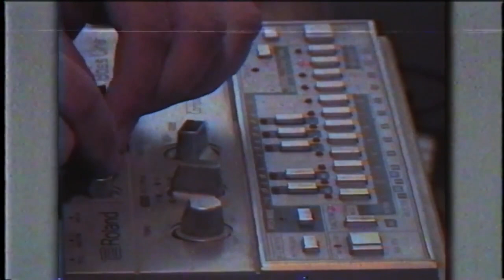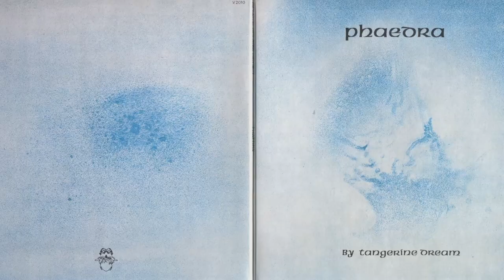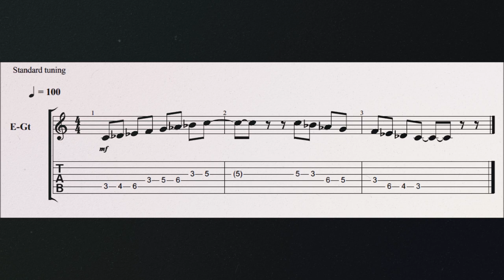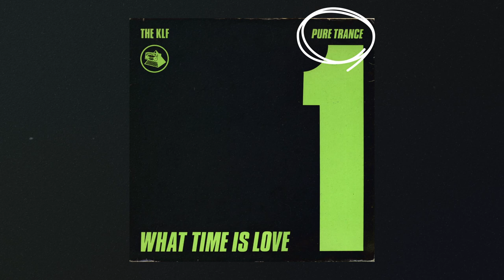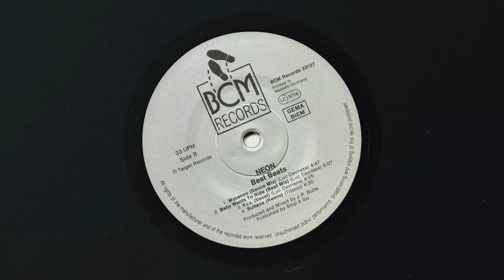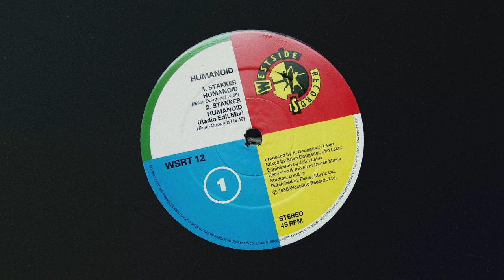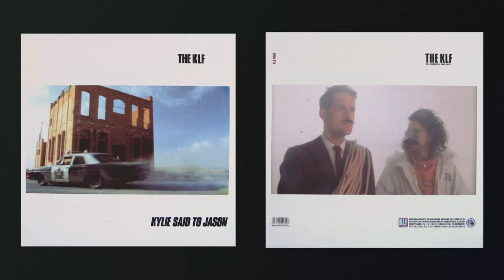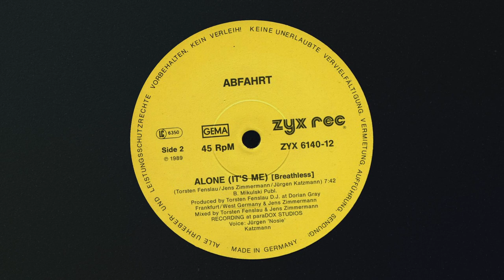The birth of trance music 1988-1989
The birth of trance music in 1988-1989. History of acid house and Roland’s TB303. First trance tracks and why we define them as trance. KLF and Age Of Chance. Hypnotism and unpredictability in psychedelic aesthetics, squelchy acid lines and the vicious relationship between pop and underground. A lecture by Ra Djan - Ukrainian electronic music historian.